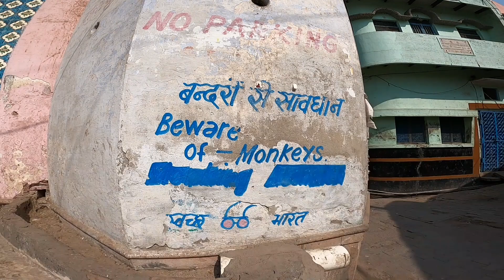🇮🇳Mafia de monos ladrones | La ciudad totalmente alerta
En Vrindavan los monos tienen a la ciudad pendiente de sus movimientos. Ya se han tomado templos y en las calles los puedes ver desde lao techos esperando por el perfecto momento para robarte algo.
Un crimen organizado!